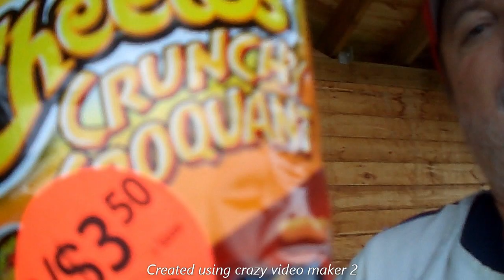Introducing 4 Young Lads From Liverpool, The....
Introducing 4 Young Lads from Liver pool, The...…..